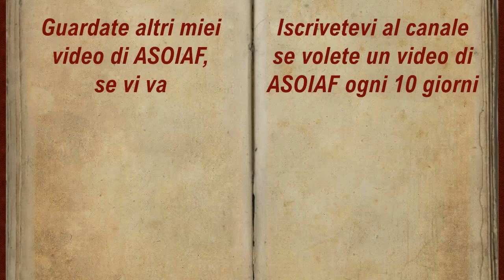House of the Dragon 1x01 Gli Eredi del Drago Recensione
00:00 Spoiler sulla puntata
09:00 Spoiler sui libri
La musica iniziale è: Mechanolith